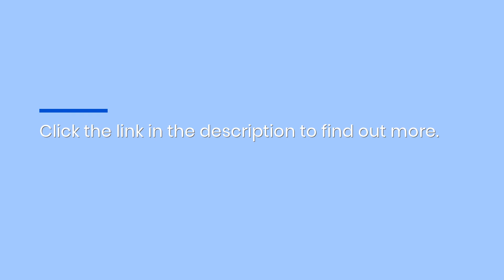Personalized Glass Print Boxes & USB Drives Are Unique Wedding Photos Packaging For Photographers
You can't just use an envelope to deliver wedding photos to your clients—no one's gonna be impressed by that. A custom engraved glass box, on the other hand... wow!